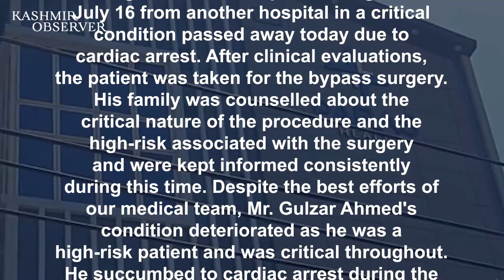Man Dies at Paras Hospital Srinagar: Family Alleges Negligence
Man Dies at Paras Hospital Srinagar: Family Alleges Negligence. Governnment Medical College Srinagar orders Enquiry In The Matter